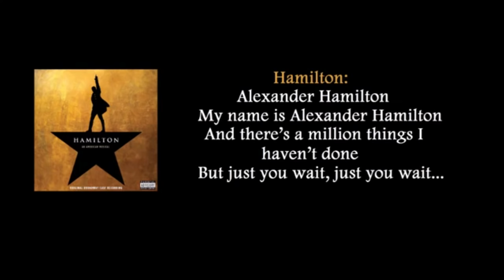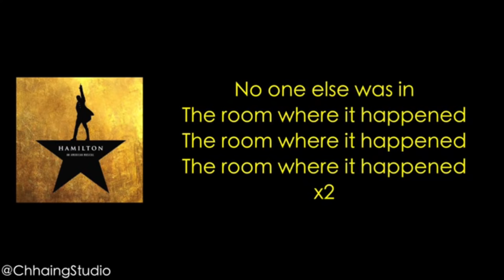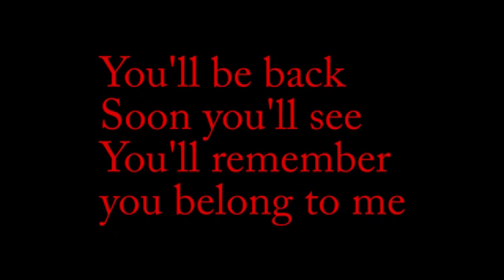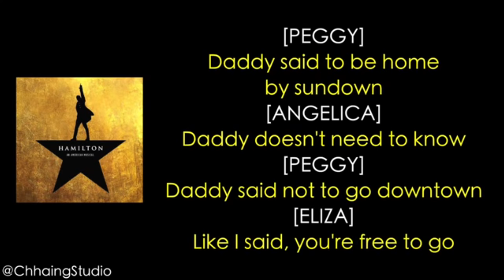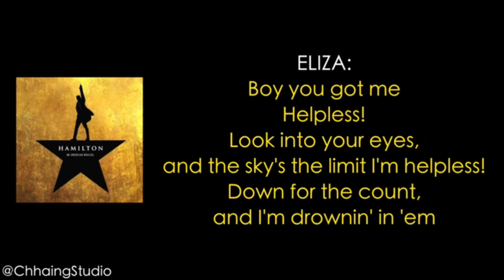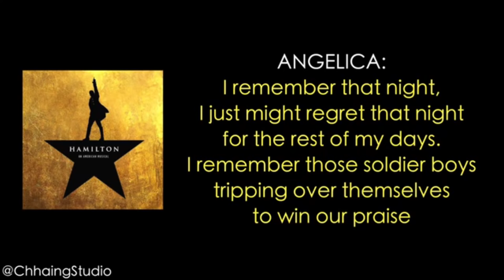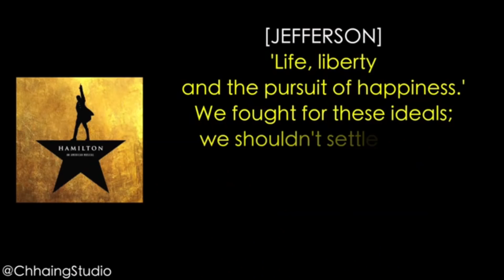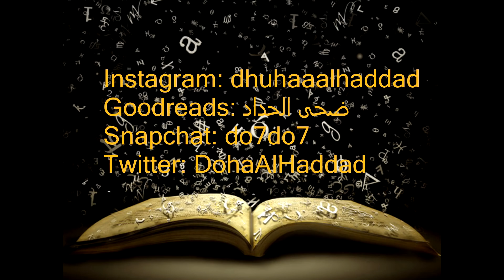فيديو مسرحية هاملتون Hamilton Book Tag - م.بابونج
لطلب رواياتي ( نهايات معلقة ) و ( سماء فارغة ) من سلسلة صوت صفير البلبل لكل أنحاء العالم من هنا :

لقراءة الفصل الأول من روايتي نهايات معلقة الجزء الأول من سلسلة صوت صفير البلبل مجانًا على الرابط التالي
w.tt/1VdQ01Q

My other Instagram : doha_the_reader
My goodreads: ضحى الحداد